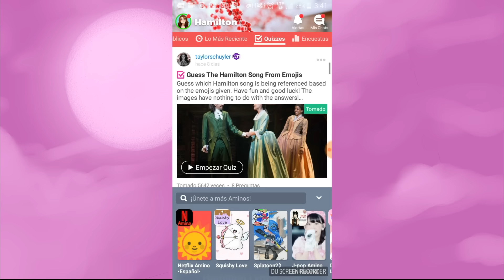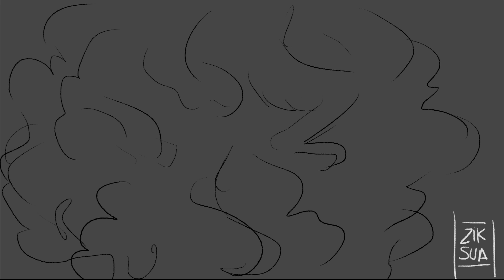What did i miss?? Animatic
This Animatic is only based on the persperctive of Jefferson. Because of the brodway sound and his singing i wanted to make him go in his fantasy. But in reality he is an horrible person, and we al know that. I wanted to make an animatic of the next song when Alex rosted the sh*t out of him, but this time showing how he really is and all his horrible crimes... I havent had the time so i cant QvQ .
 Hope you like it tho QvQ im still learning
You want to join amino? here i leave you the link!